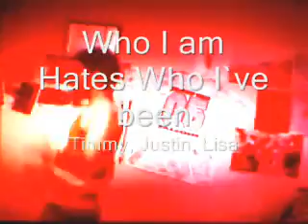who i am hates who i`ve been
me.timmy.justin .. bored on a rainy friday (: